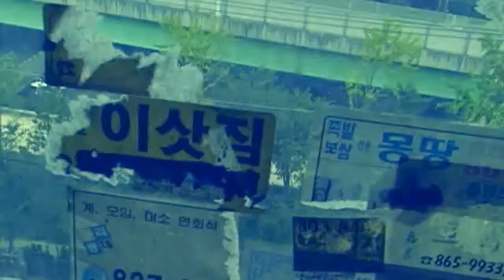PRADA TRANSFORMER: The Student Takeover - developer: deve;loafer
PRADA TRANSFORMER: The Student Takeover

Dongwoo Kim
Jungmin Ryu

developer: deve;loafer

Koreas capital, Seoul, has seen dynamic development since the Korean War. While parts of the city are gleaming with the latest accoutrements, other parts are in the midst of modernization. The Guro Digital Complex is growing out of the former Guro Industrial Complex and offers a glimpse of both the developed and developing urban area. Seoul pulses with the energy of change and the current of transformation is felt across the city.

청계고가가 허물어진 자리에 복원된 청계천이 생겨났고, 서울의 스카이라인은 끊임없이 변화하고 있다. 게다가 경희궁 앞에는 프라다 트랜스포머와 같은 미래지향적 건축물이 들어서 있다. 이를 극명하게 나타내고 있는 것이 최근 조성되고 있는 구로디지털단지인데, 과거 공업단지였던 이곳이 최근 IT 기업을 중심으로 한 디지털단지로 변모하면서 과거 공업단지에서 파생됐던 주변부 상업지구는 점점 슬럼(Slum)화하고 있다. 이와 같이 서울은 끊임없이 개발되고 변조된다. 언뜻 개발이 종료된 것으로 보이는 복원된 청계천에서도 이런 모습은 여전히 볼 수 있다. 시대의 시뮬라시옹(Simulation)이라고 할 수 있는 서울의 트랜스포메이션(Transformation)은 현재진행형이며, 사람들의 발걸음은 과거, 현재, 그리고 미래, 즉 시대적 흐름이 반영된 서울의 시뮬라크르(Simulacre)를 끊임없이 넘나들며 서울의 트랜스포메이션을 끊임없이 경험한다.